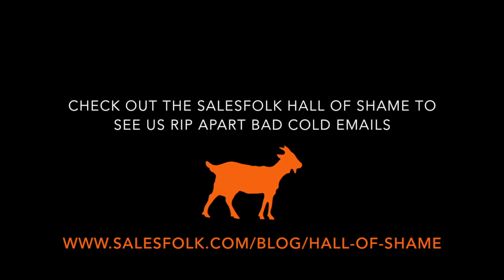SalesFolk NYC Cold Email Roast Trailer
Some of the best moments from SalesFolk's 2017 Cold Email Roast party with Cirrus Insight and LeadIQ in New York City.

Check out the Cold Email Hall of Shame for more examples of bad cold emails that SalesFolk has torn apart